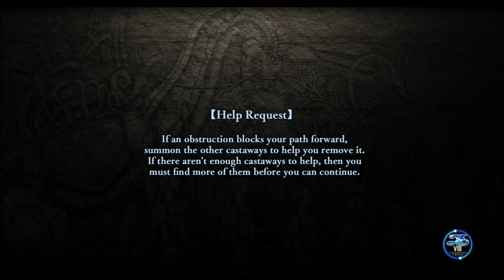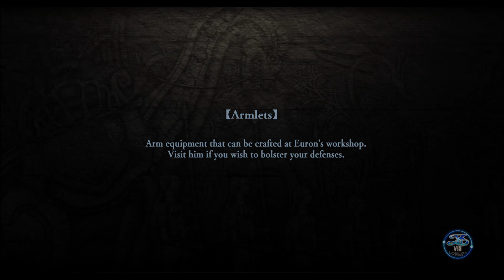JPlays - Ys VIII - Part 32 - The Valley of Kings Dungeon and Chapter 5 Fin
Delving into the depths of the Valley of Kings dungeon, which then see's chapter 5 finally come to an end.